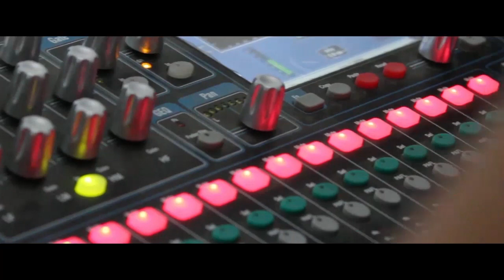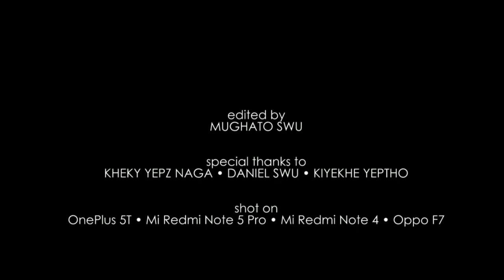Dimapur Sumi Baptist Church | Youth Ministry | Cultural Fest 2018 | Aftermovie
"Niu  Mesho Mussa Pimhe Anni" (Preserving our Culture)

Here's the long awaited Aftermovie for the Dimapur Sumi Baptist Church's Youth Ministry Cultural Fest 2018 that was held on the 29th June  - 1st July 2018.
NOTE:
I apologise for not being able to include all the activities that took place during the span of 3 days event as I had limited resources. Henceforth, I will try my best to do better in the next edition.
Sorry for any inconvenience caused.

Edited by : Mughato Swu
Special Thanks : Kheky Yepz Naga, Daniel Swu & Kiyekhe Yeptho
Shot on : OnePlus 5T, Mi Note 5 Pro, Mi Note 4 & Oppo F7